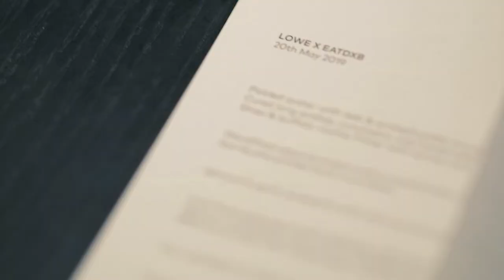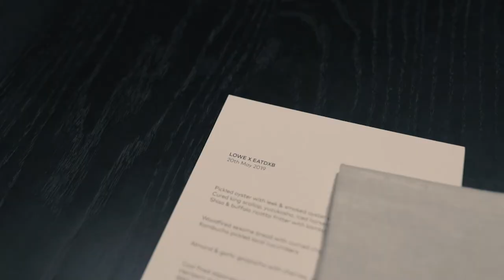Jesse & Kate - LOWE | EAT DXB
Jesse and Kate have arrived on the Dubai restaurant scene with impact.  In a city full of world class restaurants, LOWE delivers an experience like no other. Cool, contemporary, sophisticated yet accessible, LOWE has been brought to life with the youthful optimism  of chef pairing Jesse & Kate.

Tom Arnel of EAT DXB learns more.